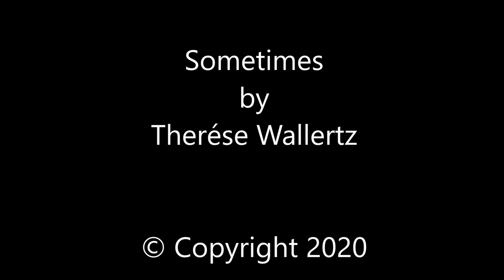Sometimes, New Romantic & relaxing Music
Production: Me